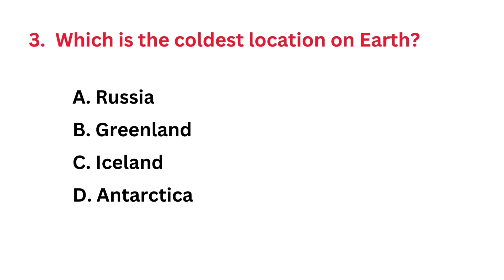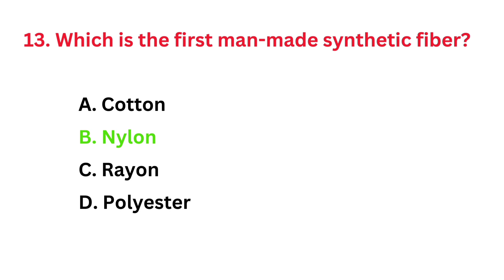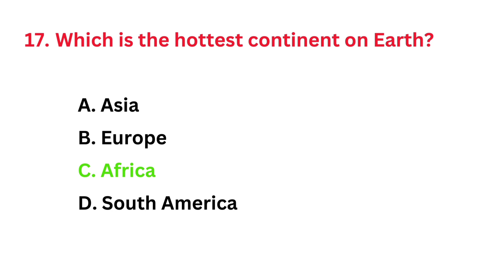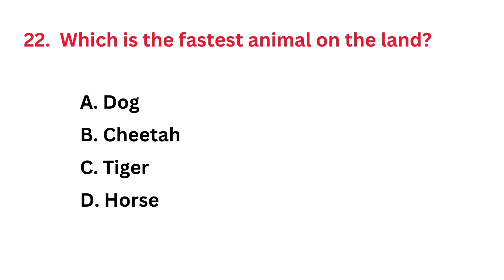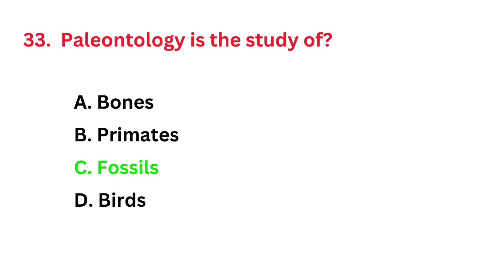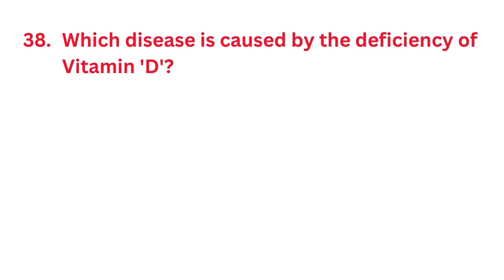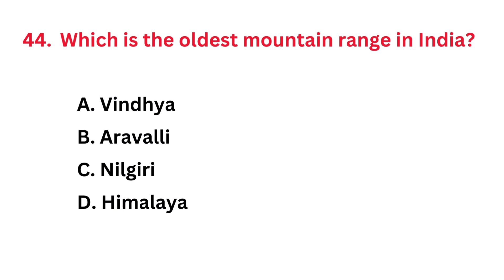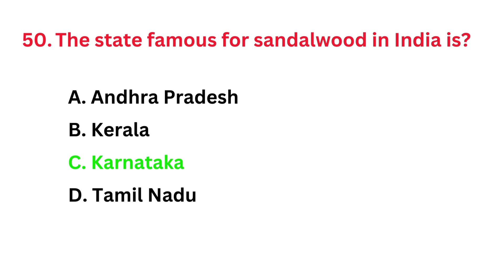📚💡50 Easy GK Questions and Answers in English| India GK Questions -2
50 Easy GK Questions and Answers in English| GK in English| GK Questions| India GK Questions

In this video, we have covered 50 Easy General Knowledge Questions and Answers which is very helpful for all students and for competitive exams.

GK India
g k
gk afroz
gk gs
india gk
gk quiz
gk in english question answe
gk questions for ssc
general knowledge
quiz questions
general knowledge questions
lucent gk

Hope you guys find this video helpful.